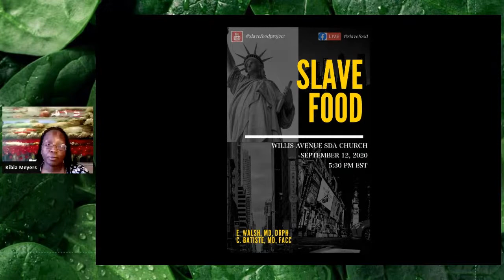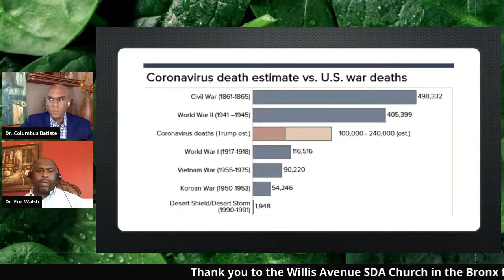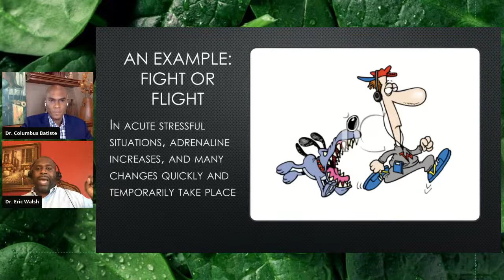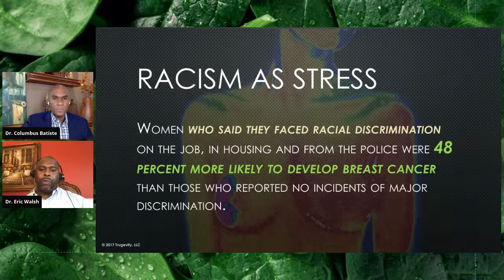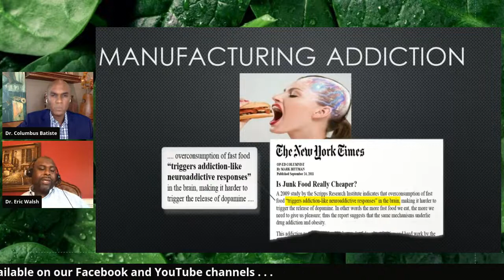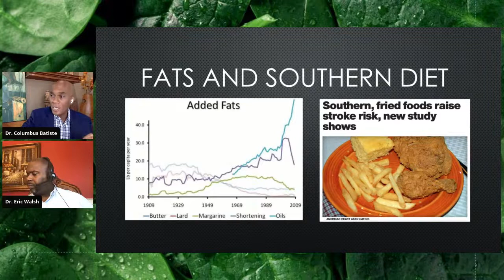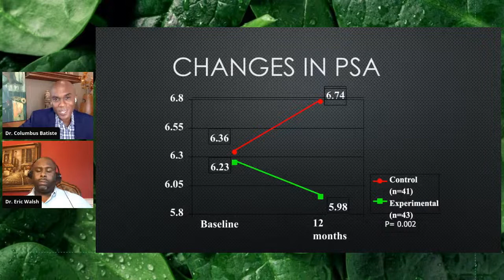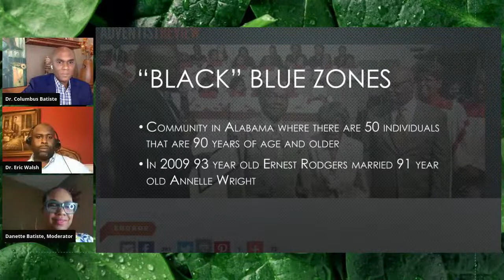Slave Food Conversation in the Bronx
As New Yorker pick up the pieces from the earlier devastation of COVID-19,  the doctors discuss how properly addressing the role of stress, discrimination, and food injustice can provide the strength to fight.  Join this conversation as we move into flu season and arm ourselves with the tools we need to understand and resist health disparities.